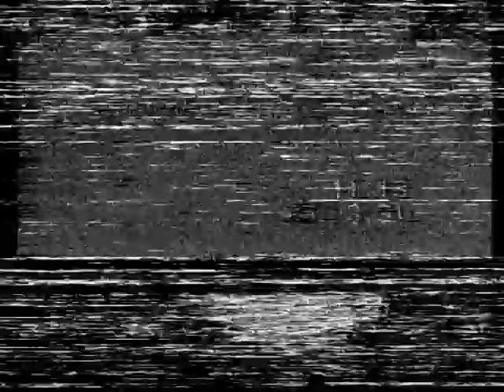Θρακομακεδόνες Παρέλαση 25 Μαρτίου 1991